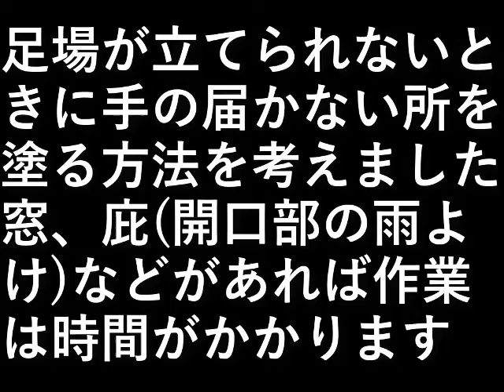ＤＩＹ家の塗装 38 東面2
足場が立てられないときに
手の届かない所を塗る方法を考えました。

窓、庇(開口部の雨よけ)などがあれば
作業は時間がかかります。

設備屋の適当田舎暮らし